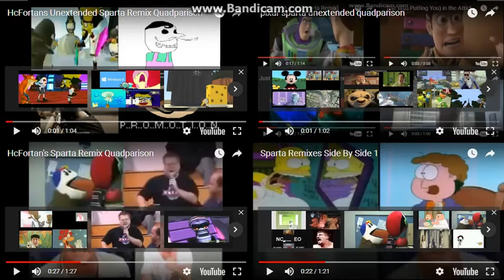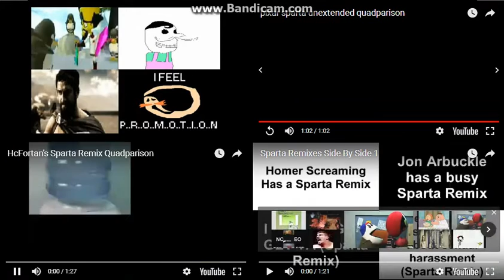sparta short remix side by side 4